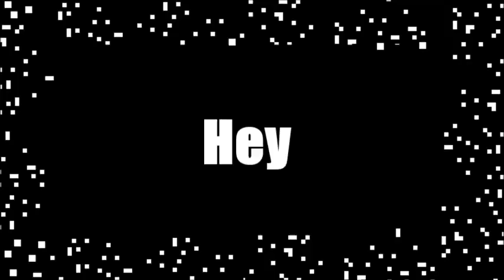Bioshock Part 4 | ZAPPIN' THE LADIES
This game is starting to get a little jumpy.